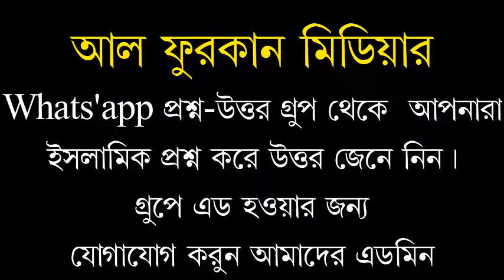খন্ড (১) নামাজ এর সুরা ফাতিহা পড়া কি,রাসুল (সঃ) থেকে প্রোমার্নিত।মুফতী মীর মোয়াজ্জেম হোঃ সাইফি